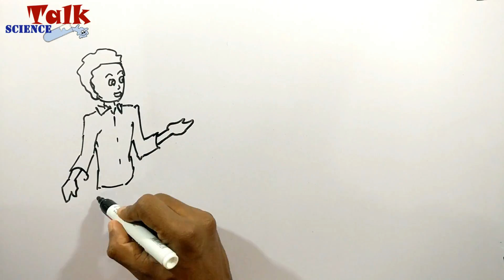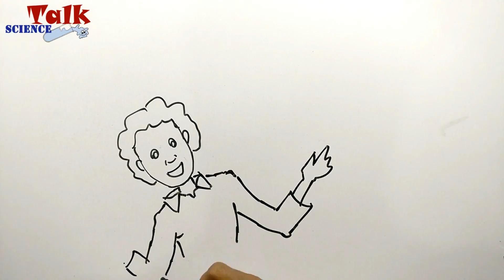සාපේක්ෂතාවාදය - Theory of relativity in sinhala - sapekshata wadaya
einstein theory of relativity in sinhala